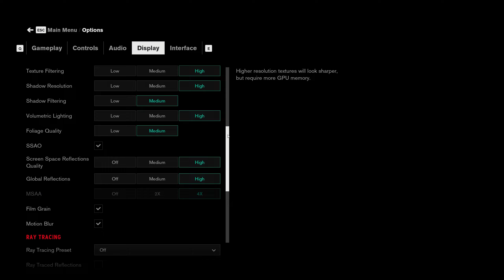RTX 4070 vs RX 6900 XT vs RX 6800 XT vs RTX 3060 Ti Test in 12 Games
TIMESTAMPS:

00:00 - Intro
00:06 - Assassin's Creed Valhalla
01:02 - Control
01:58 - Cyberpunk 2077
02:55 - Hogwarts Legacy
03:50 - Red Dead Redemption 2
04:47 - The Last of Us
05:45 - God of War
06:42 - F1 22
07:39 - Far Cry 6
08:37 - Marvel's Spider-Man Remastered
09:34 - Marvel's Guardian's of The Galaxy
10:30 - Dying Light 2
11:25 - Outro

My PC Specs:

MOTHERBOARD: Asus X570-E ROG Strix Gaming II - (Wi-Fi / Bluetooth)
CPU: AMD Ryzen 9 5900X | 4.8 GHz | 12 Cores 24 Threads
GPU: Gigabyte Radeon RX 6950 XT Gaming OC 16GB
RAM: 32GB Corsair Vengeance Pro SL RGB 3600MHz (2x16GB) - White
POWER SUPPLY UNIT: 850W Asus ROG Strix 80+ Gold - Modular - White
CPU COOLING SYSTEM: NZXT Kraken Z63 White | 280mm Radiator | LED Display
FIRST HARD DRIVE: 4TB Western Digital 5400RPM 3.5"
SECOND HARD DRIVE: 4TB Western Digital 5400RPM 3.5"
OPERATING SYSTEM: Windows 11 Professional 64 Bit
PRIMARY MONITOR: Gigabyte FV43U Aorus 43" UHD Gaming Monitor 4K 144Hz